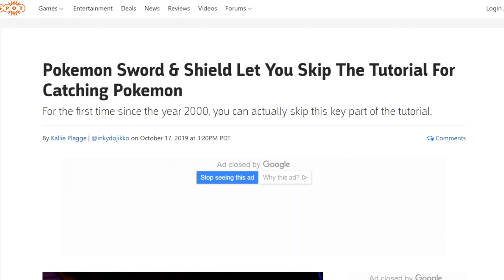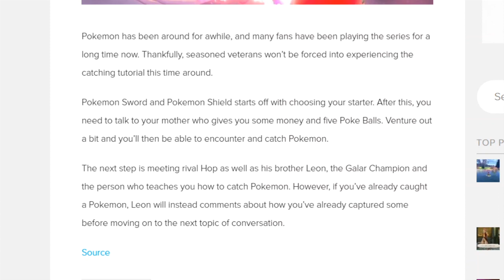Pokemon Sword and Shield Let's You Skip The Catching Tutorial